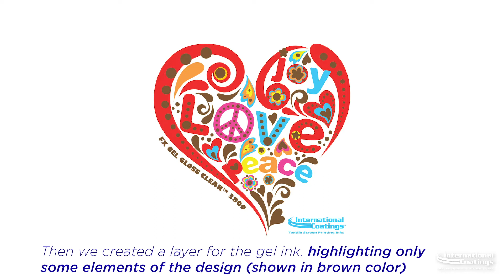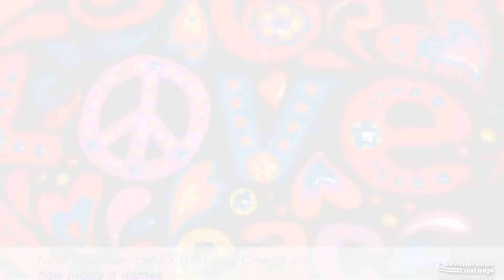How to Print FX Gel Gloss Clear™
Here is our detailed video of how to screen print this fun design and include a gel gloss special effect. This technique is relatively easy and the resulting gel effect adds texture and interest to the design.

Here are the list of ink products we used in this print:
International Coatings' Standard Print Inks, in the 700 and 7600 Series
Pink 7637
HP (High Pigment) Burnt Orange 730
Scarlet 746
Light Blue 762
FX Gel Gloss Clear™ 3809

For more info regarding each of the inks or the FX Gel Gloss Clear, please visit our